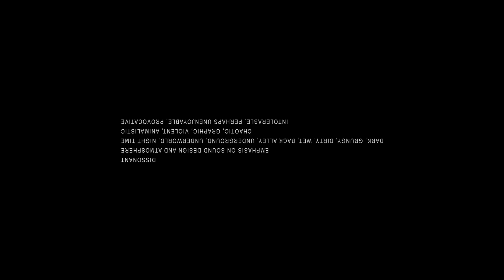RICHMAN - AWOL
DIRECTOR - MORRIS
CREATIVE DIRECTOR - RICHMAN
KEY GRIP - SYMRU CHALWA
BEST BOY - JAMAAL WASHINGTON
EDITOR - MORRIS
PRODUCER - RICHMAN
ASSOCIATE PRODUCER - MORRIS